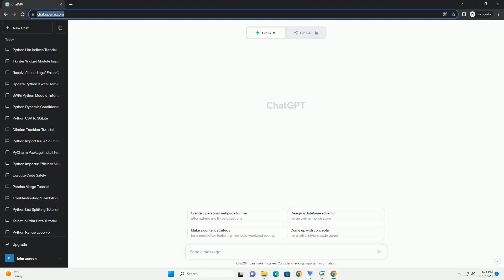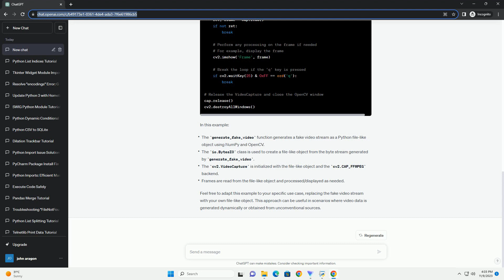Can OpenCV VideoCapture accept a Python file like object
OpenCV is a powerful computer vision library in Python that provides various functionalities for image and video processing. The VideoCapture class in OpenCV is commonly used to capture video streams from different sources, such as camera devices, video files, or URLs. However, sometimes you may want to use a Python file-like object instead of a traditional video source. In this tutorial, we'll explore how to achieve this with OpenCV.
Make sure you have OpenCV installed in your Python environment. You can install it using the following command:
OpenCV's VideoCapture class is designed to work with various video sources, including file paths, camera devices, and URLs. To use a Python file-like object, we can make use of the cv2.CAP_FFMPEG backend and the cv2.CAP_PROP_FPS property.
Here's an example using a Python file-like object:
In this example:
Feel free to adapt this example to your specific use case, replacing the fake video stream with your own file-like object. This approach can be useful in scenarios where video data is generated dynamically or obtained from unconventional sources.
ChatGPT